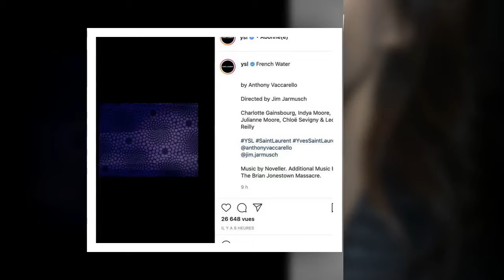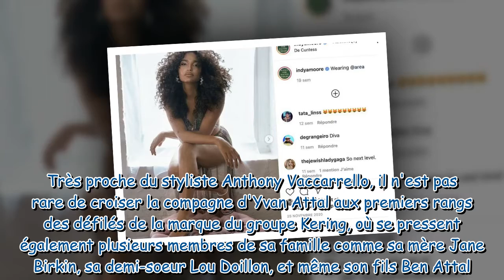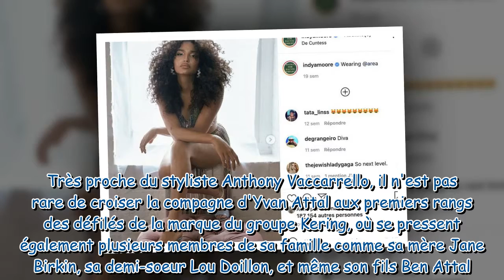Charlotte Gainsbourg, Julianne Moore… L'affiche de rêve de la collection printemps-été de Saint-Laur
Charlotte Gainsbourg, Julianne Moore… L'affiche de rêve de la collection printemps-été de Saint-Laurent